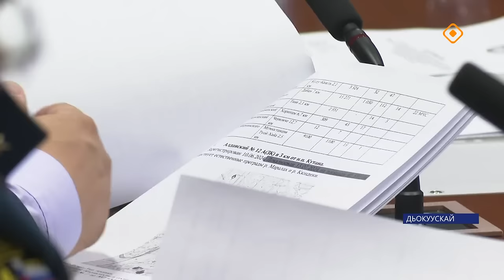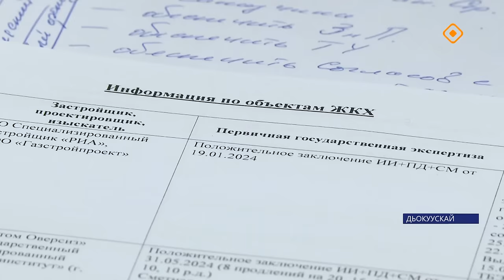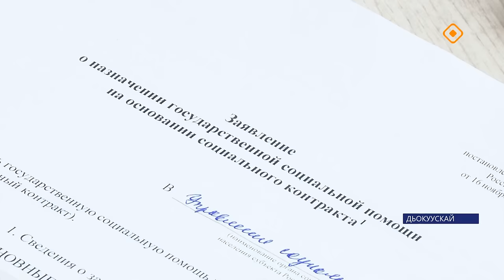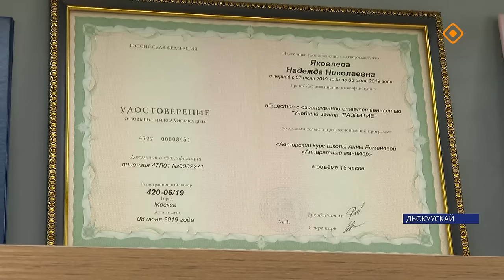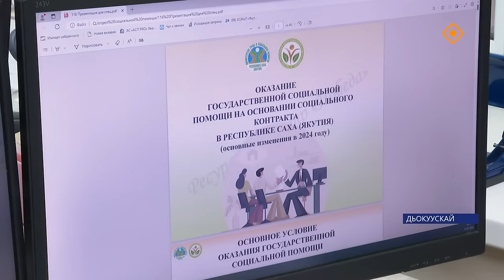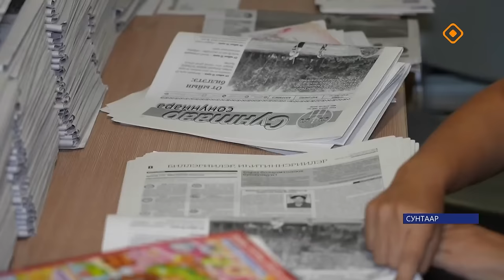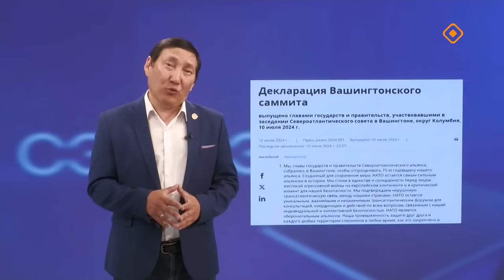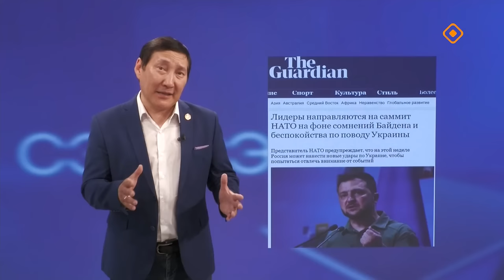«Саха сирэ» информационнай биэрии. От ыйа 17 күнэ 20.30